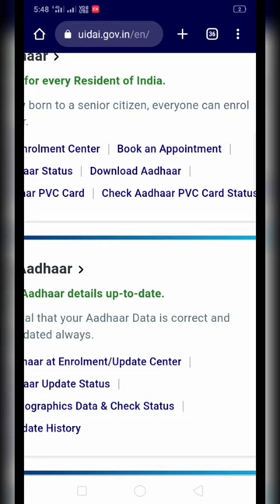aadhar card download kaise kare | how to download aadhar card online | smart lakhan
Doston is video mein mene aapko bataya he ki aadhar card download kaise kare how to download aadhar card online in hindi All In One Information By smart lakhan

aadhar
aadhar card